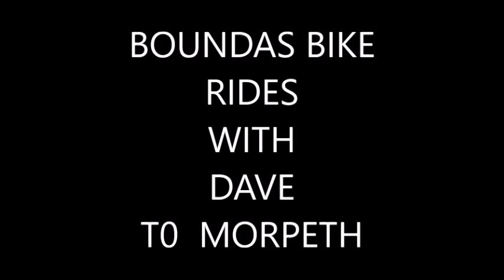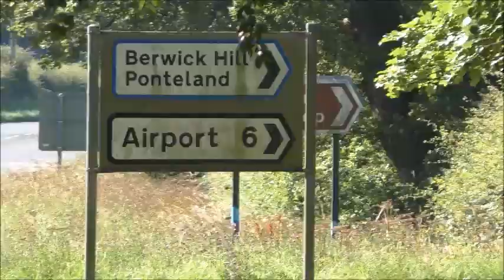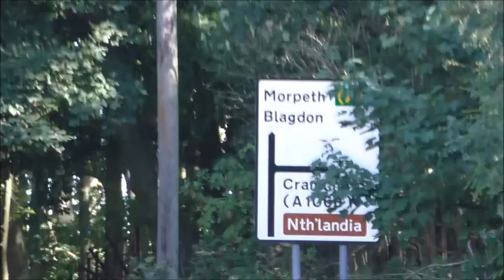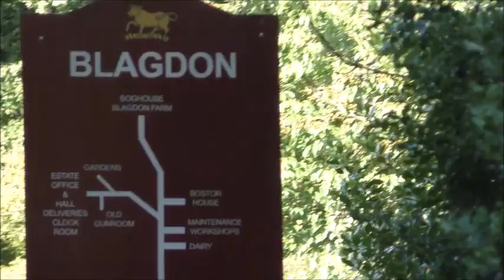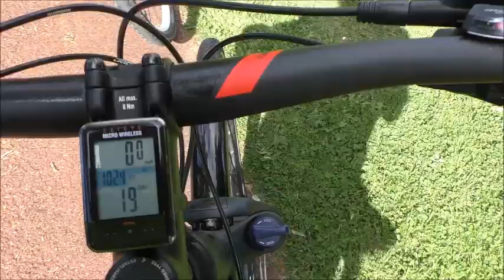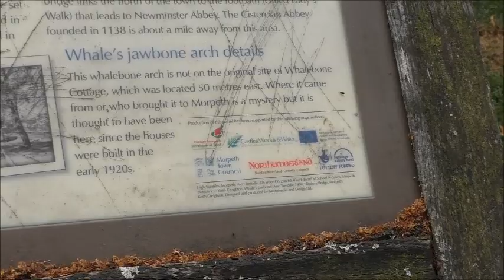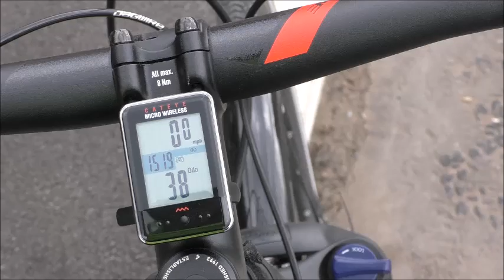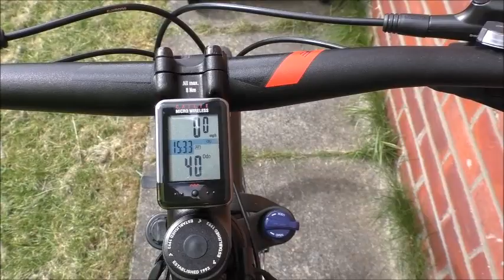BOUNDAS BIKE RIDES WITH DAVE TO MORPETH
BIKE RIDE TO MORPETH WITH DAVE 40 MILE ROUND TRIP.